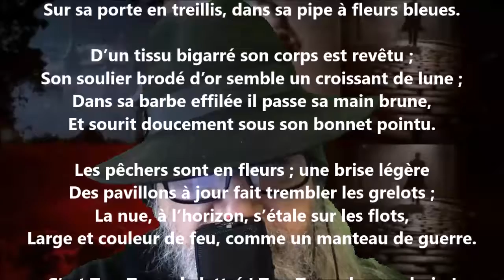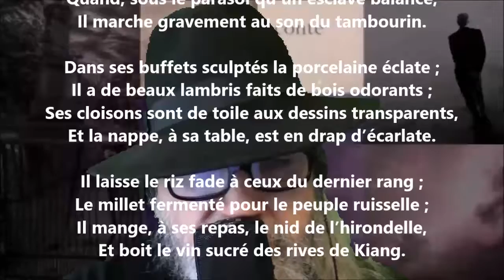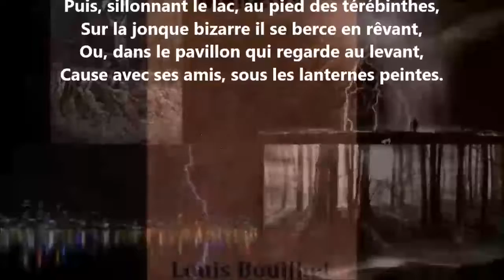Tou-Tsong - Louis Bouilhet lu par Yvon Jean